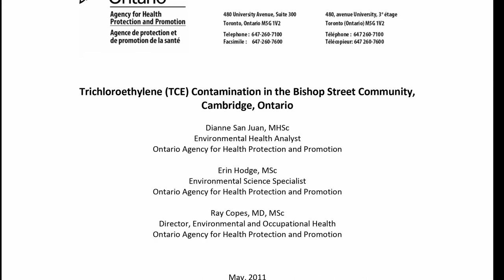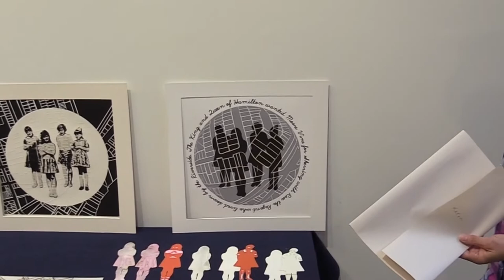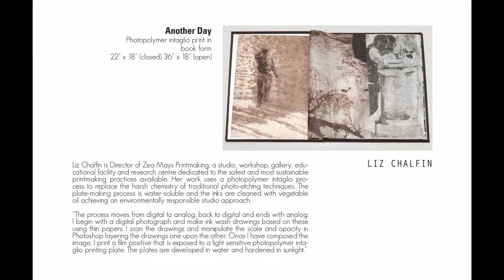Donna Stewart in conjunction with Riverside Print Group: Under Construction.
Riverside Print Group
Under Construction
Cambridge Art Galleries, Preston

Established in 2006, the Riverside Print Group is a Cambridge-based collective of printmaking enthusiasts. Members study, create, and exhibit together; facilitate community art projects; and work to raise the profile of the art form that they love.

Under Construction marks the Riverside Print Group’s fifteenth anniversary.

In conjunction with the Riverside Print Group’s exhibition Under Construction, Donna Stewart discusses her print-making practice and progression as a printmaker.